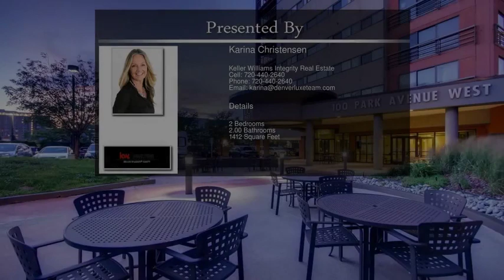100 Park Avenue Unit 506 Denver CO 80205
100 Park Avenue Unit 506 Denver CO 80205

Rare two bedroom/two bath condo in the sought after 100 Park condo building. This unit shows like new with brand new flooring and paint throughout! Two master suites and an over-sized living area make this condo feel so much larger than actual square footage. For the car enthusiast this home comes with FOUR underground parking spaces and TWO guest passes for the street level reserved parking lot. It is ready for your move-in! Enjoy the wonderful city and mountain views from the large, covered balcony and all the amenities this resort-style building has to offer: year-round heated pool and hut tub, BBQs, private dog park, dog wash, business center with wrapping station, party room, fitness center, on-site concierge and so much more! (And if you are curious about the lonely sofa in the pictures, contact us and we will be happy to share the funny story behind it).